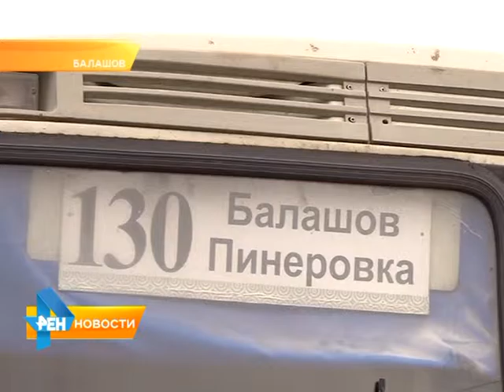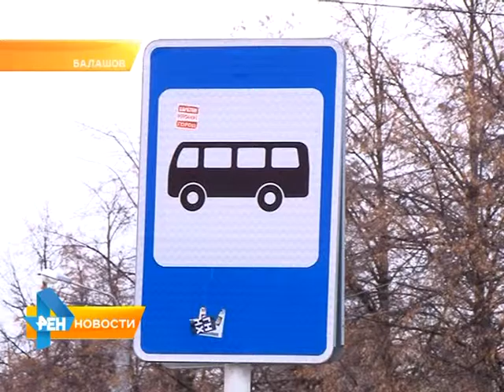В Балашове сотрудники автобусного парка готовы объявить голодовку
Коллектив предприятия не согласен с ходом проведения конкурса по отбору перевозчиков. Балашовские водители уверены - им отдали самые невыгодные маршруты. В ситуации разбиралась наша съемочная группа. Сюжет вышел в эфир 13 ноября 2015 года.